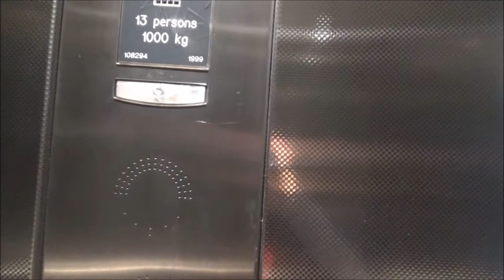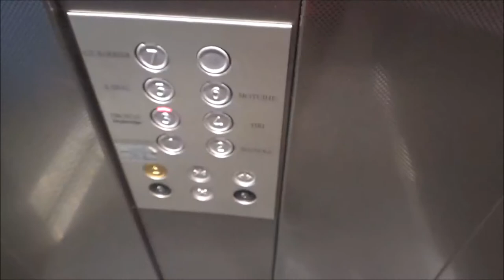1999 1st Gen KONE Ecodisc MRL Lifts at Viaduct Carpark, Auckland CBD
These are the lifts at Viaduct Carpark in Auckland. They are in Ok condition but they could do with a bit of work.